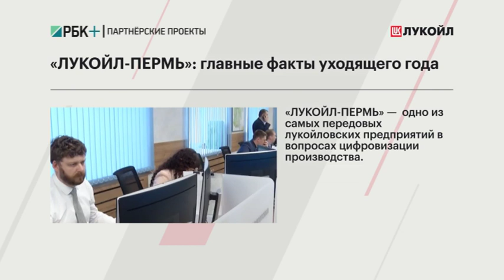РБК+ БИЗНЕС. ЛУКОЙЛ-ПЕРМЬ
Главные факты уходящего года.